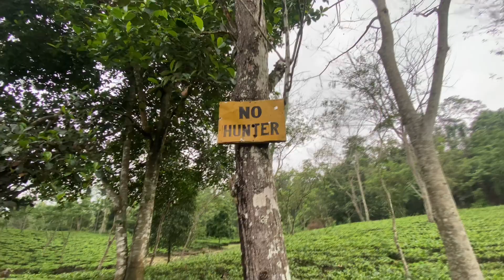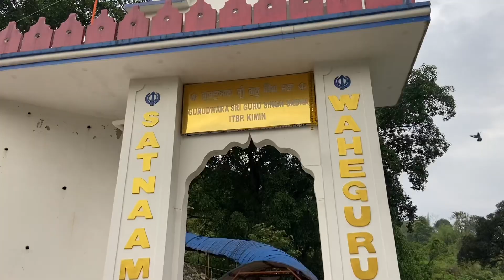Day30:|| First time I’ve seen assam tea garden||have you ever tried assam teas🍵